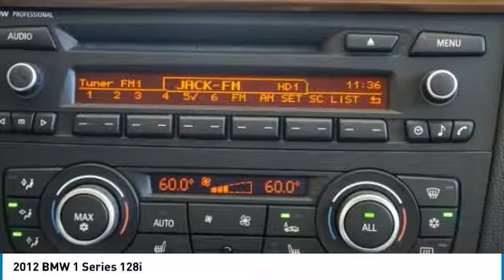2012 BMW 1 Series Irving TX PCVP23864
2012 BMW 1 Series 128i

Freeman Auto
1840 E Airport Fwy

This 2012 BMW 1 Series 128i is offered to you for sale by Freeman Mazda.Your buying risks are reduced thanks to a CARFAX BuyBack Guarantee. Gently driven doesn't even begin to explain how lovingly cared for this ultra-low mileage vehicle has been.You could keep looking, but why? You've found the perfect vehicle right here.More information about the 2012 BMW 1 Series:The 135i Coupe and Convertible might be among the more affordable BMW models, but they offer one of BMW's best gearboxes--the available 7-speed dual-clutch DCT. The 1-Series' unencumbered driving feel will certainly be appealing to those who enjoy a curvy road. Like much of BMW's lineup, the 1-Series is among the best-handling vehicles in its class. The 128i coupe's starting base price is a low (for a BMW) $29,450.Interesting features of this model are convertible's well-designed soft-top, excellent steering and handling, Performance, affordability, and responsive DCT gearbox